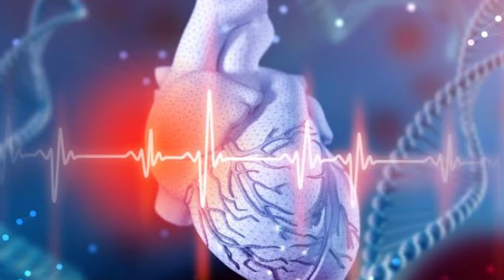MORRE FILHO DE ATRIZ FAMOSA AOS 44 ANOS, MÃE ESTÁ ARRASADA E PEDE RESPEITO NESSE MOMENTO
OLÁ SEJAM TODOS BEM VINDOS AO CANAL LUTO NEWS NO VIDEO DE HOJE TEMOS UMA TRISTE NOTÍCIA MAIS ANTES DE QUALQUER COISA PEÇO QUE INSCREVA-SE E DEIXE O SEU LIKE OBRIGADA.

INFELIZMENTE MAIS UM FAMOSA MÃE SOFRE, ESTA SENDO MUITO DIFÍCIL ELA ACREDITAR QUE PERDER O SEU GRANDE AMOR O SEU QUERIDO FILHO, ELA QUE É UMA ATRIZ MUITO CONHECIDA RELATOU O QUE ACONTECEU, PRIMEIRAMENTE ATRAVÉS DAS REDES SOCIAIS RELATARAM QUE O FILHO DA ARTISTA HAVIA MORRIDO COM UM POSSÍVEL ACIDENTE DE MOTO MAIS ATRIZ CONTOU QUE NA VERDADE ELE ACABOU FALECENDO POR CAUSA DE UM ATAQUE CARDÍACO AOS 44 ANOS DE IDADE.

TRATA SE DE MANUEL JOÃO MATIAS FILHO DA FAMOSA ATRIZ E TAMBÉM CANTORA PORTUGUESA FLORBELA QUEIROZ, O FILHO DA ARTISTA RECENTENTE TRABALHAVA COMO EDITOR DE IMAGENS NA EMISSORA SIC DE PORTUGAL.

NENHUMA MÃE MERECE SENTIR ESTÁ DOR, NOSSOS SENTIMENTOS TODOS SEUS FAMILARES E AMIGOS  E QUE MANUEL JOÃO MATIAS POSSA DESCANSAR EM PAZ.